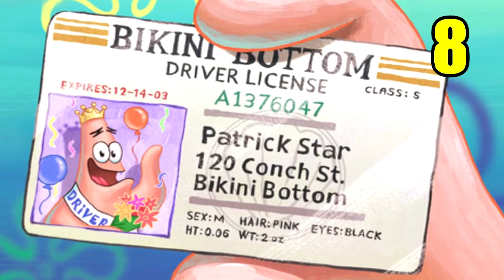TOP: 10 Secretos Que No Sabes De Bob Esponja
Ahora te mostrare 10 Secretos Que No Sabes De Bob Esponja.